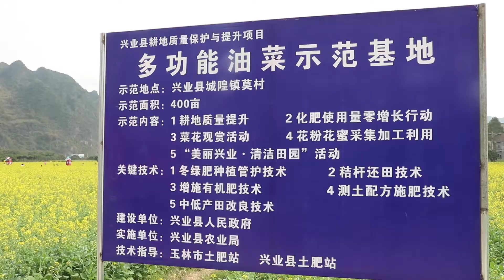农村小哥带儿子看花海，急的只想跑，偶遇万只蜜蜂来采花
农村，农民，农村小哥带儿子看花海，急的只想跑，偶遇万只蜜蜂来采花